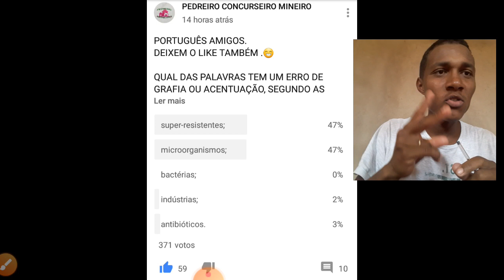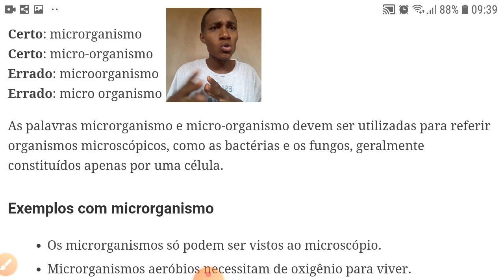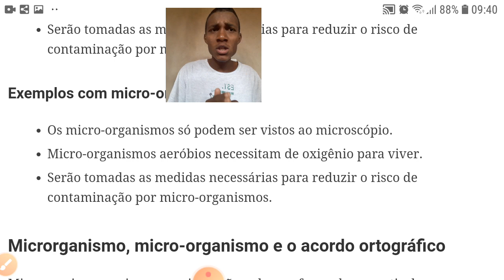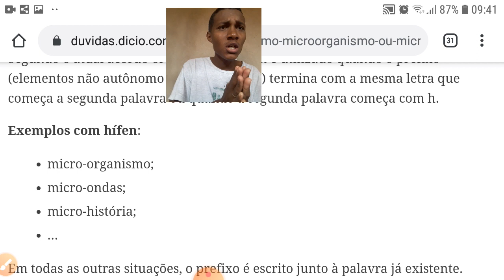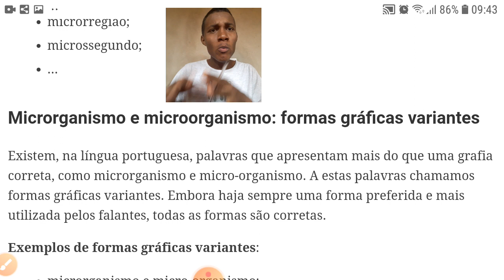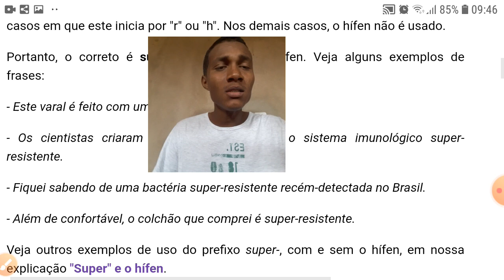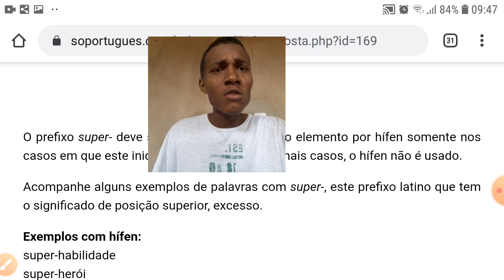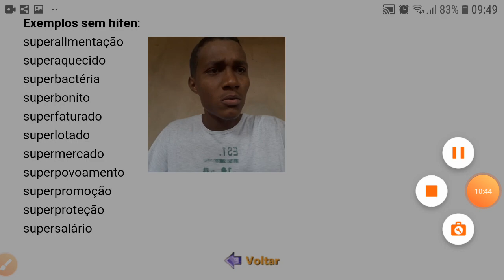AULÃO DE PORTUGUÊS/MICROOOGANISMO OU MICRO-ORGANISMO; SUPER-RESISTENTE OU SUPERRESISTENTE ?